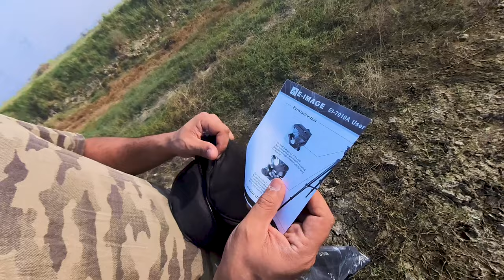Best Tripod for Videos and Photography | Unboxing the Ultimate Gear!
Hey guys! Welcome back to The Natural Angle! Aaj ke vlog mein hum unbox karenge ek professional tripod jo specially designed hai wildlife aur bird photography ke liye. Agar aap serious ho apni nature photography ya wildlife videography mein, toh ek solid tripod hona bohot zaroori hai. Is video mein main aapko dikhane wala hoon is tripod ke premium features, build quality, aur kaise yeh aapke shots ko next level pe le ja sakta hai.

Main apne experience ke saath share karunga ki kyun maine ye tripod select kiya apne fieldwork ke liye, aur kaise yeh meri photography journey mein ek game-changer ban gaya hai.

Highlights of this Tripod Unboxing:

Lightweight yet sturdy build for easy portability
Smooth panning head for capturing perfect wildlife moments
Ideal for bird photography, wildlife vlogs, and landscape shots
Best for telephoto lens stability during long shoots
Agar aap wildlife ya bird photographer ho ya gear enthusiast, toh is unboxing ko miss mat karo! Watch till the end to know if this is the right tripod for you!

👇 Neeche comment karo agar aapko yeh tripod pasand aaya, aur apne thoughts share karo. Kya aapka favorite photography gear kya hai?